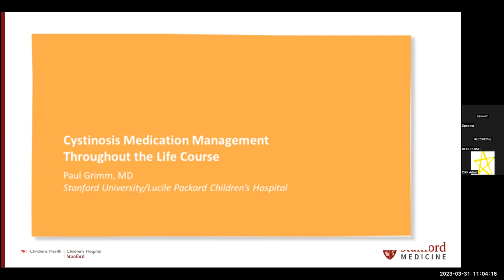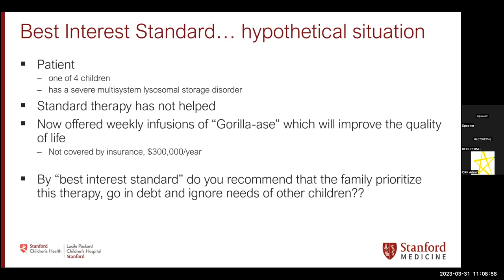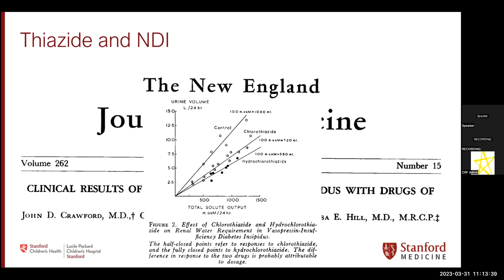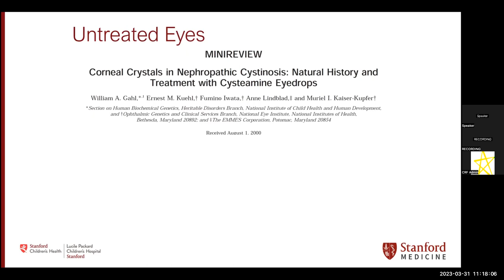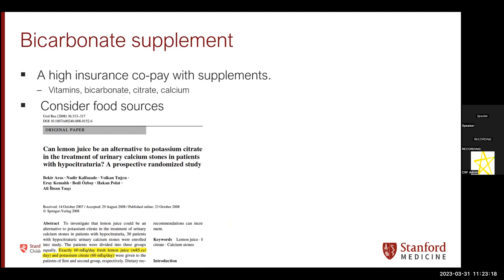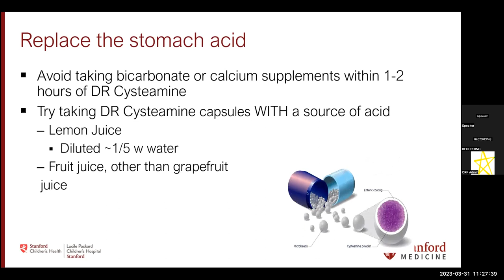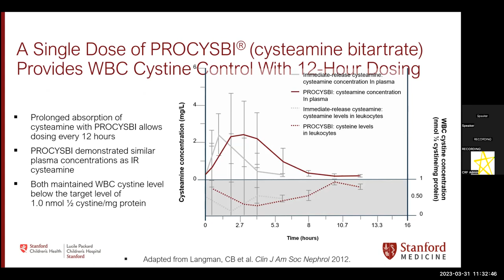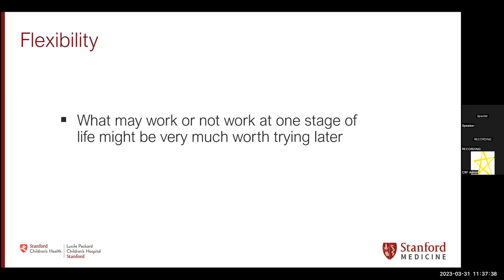Cystinosis Medication Management Throughout the Life Course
Cystinosis Medication Management Throughout the Life Course by Dr.  Grimm
2023 DOH